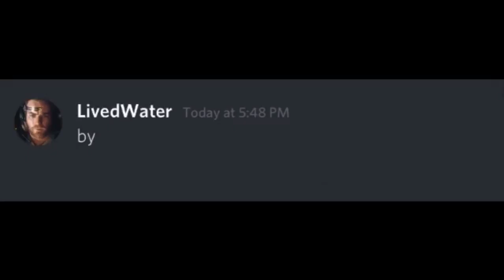new roblox avatar???🥶🥶🥶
fard moment🤢🤢🤢